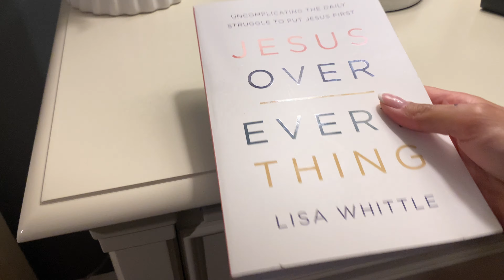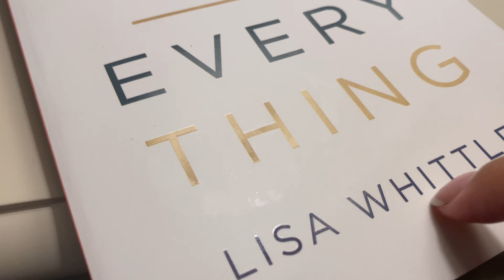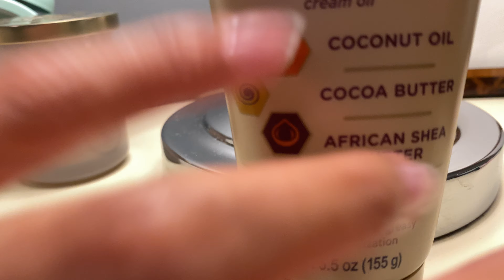Ambers ASMR: ~visual build up tapping~ bedroom triggers!